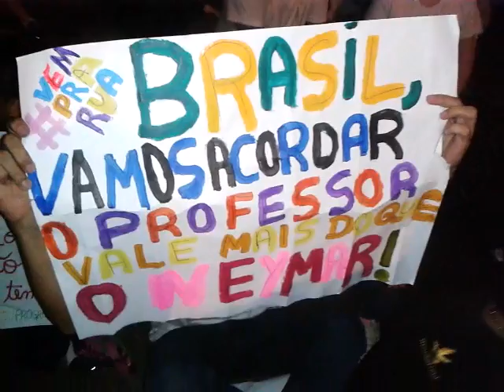Protesto em Cuiabá 20/06/2013